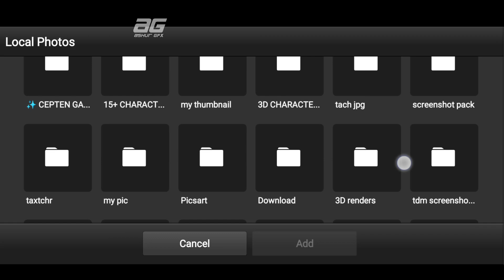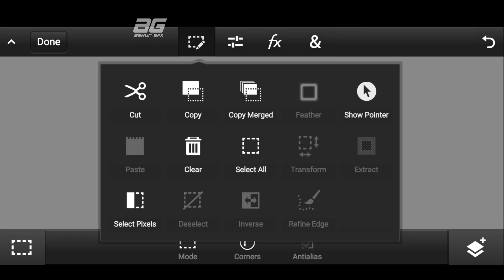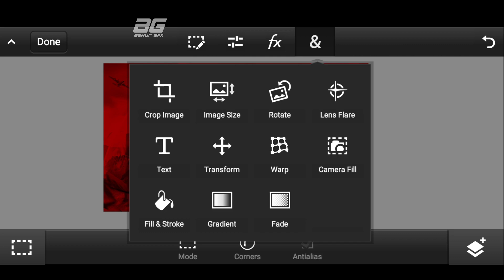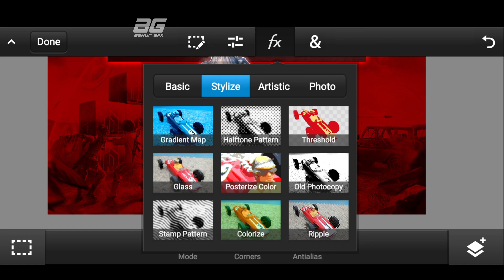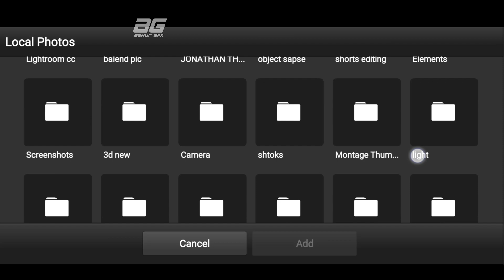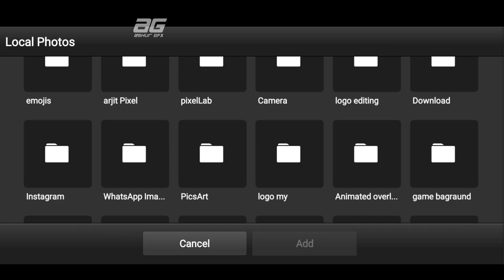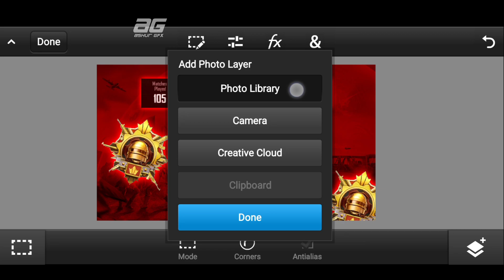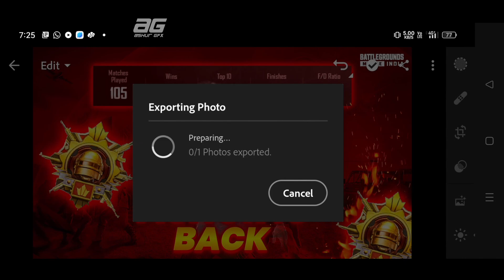HOW TO MAKE THIS THUMBNAIL LIKE STAR CAPTAIN ON ANDROID PS CC PS TOUCH 🔥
Note : If you use a copyrighted work without the appropriate permission, you may be violating-or "infringing"-the owner's rights to that work. Infringing someone else's copyright may subject you to legal action.

pubg montage thumbnail tutorial malayalam,
Banner tutorial like SynzX pubg
star captain thumbnail on ps